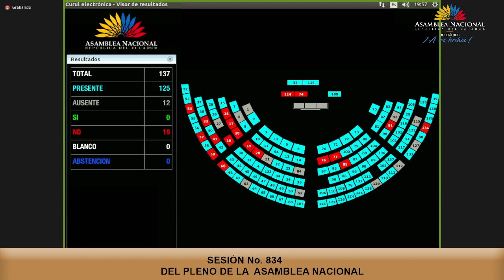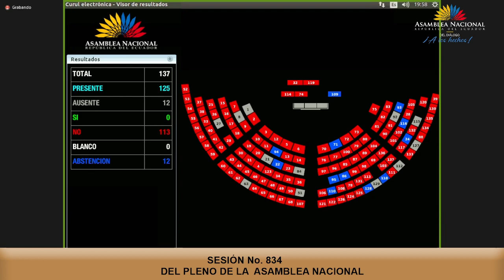Votación de la reconsideración - Sesión 834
10 de enero de 2022
Informe no Vinculante sobre la Objeción Parcial del Presidente de la República al Proyecto de Ley Orgánica de Personal y Disciplina de las Fuerzas Armadas.